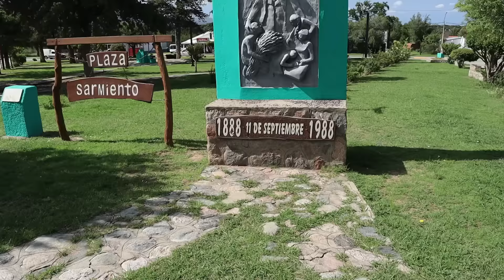Visita al mejor Loteo abierto de San Luis. Con terrenos y casas en venta!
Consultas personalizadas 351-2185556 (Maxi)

Seguime en Instagram @maxi.romano5  📲💖